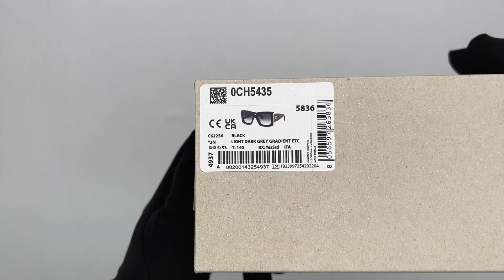CHANEL Sunglasses 0CH5435 C622S6